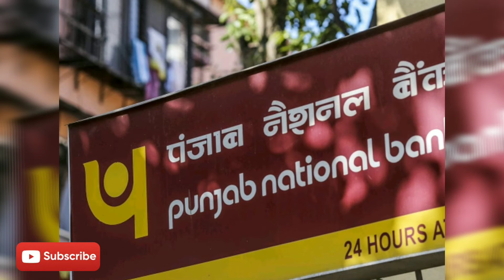mehulchoksi Mehul Choksi Lalith Modi Escaping to Caribbean lands in telugu | Mehul Choksi Scam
Mehul Choksi Lalith Modi Escaping to Caribbean lands in telugu | Mehul Choksi Scam |

Why can’t  bring back those who are fleeing the country
Why can't we bring back those who cheated the banks and fled India
Mehul  choksi The Punjab National Bank has borrowed Rs 13,500 crore
Punjab national bank scam in telugu, pnb scam in telugu, PNB scam explained in telugu

interesting facts in telugu, latest jeans facts in telugu, why were torn jeans, jeans facts in telugu,
today telugu facts, latest facts in telugu, telugu inbox videos, India facts in telugu, amazing facts in telugu, most interesting facts in telugu, amazing facts about world, interesting facts about space,
earth facts in telugu, latest earth facts in telugu, latest what if in telugu, what if, today unknown facts in telugu.